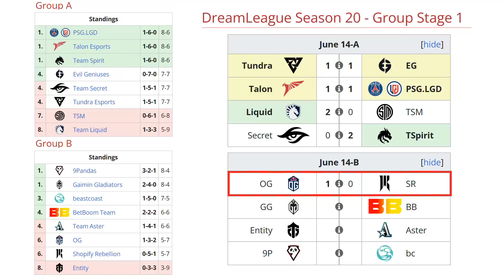OG VS SHOPIFY REBELLION BO2[GAME 2] MIRACLE, ARTEEZY VS BZM, CEB - DREAMLEAGUE SEASON 20 - DOTA 2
🚨 [SHOPIFY REBELLION]
✅ Bloodseeker - Arteezy
✅ Void Spirit
✅ Visage - Saberlight
✅ Monkey King - Cr1t
✅ Silencer - Fly

🚨 [OG]
☑️ Morphling - Yuragi
☑️ Templar Assassin
☑️ Undying - DM
☑️ Windranger - Ceb
☑️ Bane - Taiga

TIME LAPSE
00:00 TABLA
00:02 PARIMATCH
00:18 FASE PICK
00:26 GAME